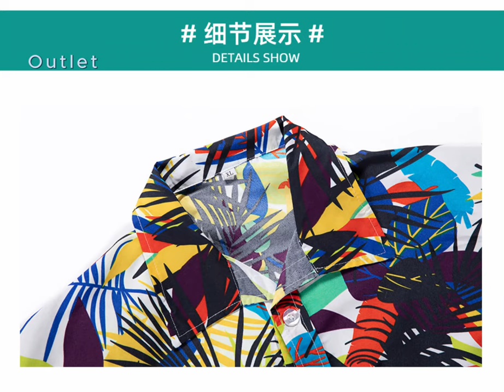Men's Coconut Tree Print 2 Pieces Outfit Set & Buttons Shirts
Make a statement with this stylish Men's Short Sleeve Coconut Tree Print 2 Pieces Outfit Set. The set includes a short and buttons shirt for maximum comfort and style. The vibrant print is perfect for any warm weather occasion.